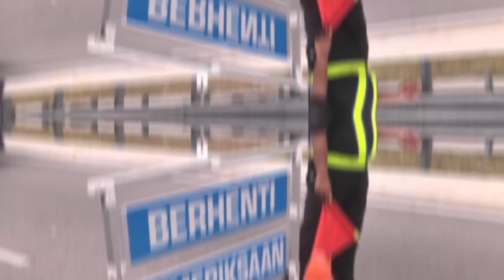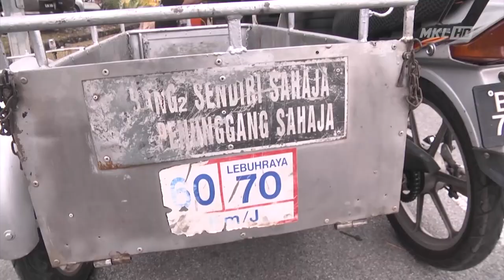OPS PEWA Tangkap 'PATI' Bawa Kenderaan Tanpa Lesen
Jabatan Pengangkutan Jalan Negeri Selangor telah mengambil tindakan terhadap 181 warga asing yang didapati melakukan pelbagai kesalahan trafik dalam Ops Pewa sepanjang bulan September ini.

Operasi bermula awal bulan hingga tengah hari tadi di sekitar Subang Jaya dan beberapa lokasi di Selangor itu turut mengeluarkan sejumlah 775 notis, termasuk saman, kemukakan butir butir pemandu serta pemeriksaan kenderaan dalam tempoh 48 jam.

Menurut Pengarah Jabatan Pengangkutan Jalan Selangor Nazli Md Taib hasil pemeriksaan dan risikan yang dilakukan sepanjang operasi itu mendapati warga asing ini bukan sahaja tidak memiliki lesen memandu, atau lesen kenderaan bermotor serta tiada perlindungan insuran.

Mereka juga didapati suka mengubah suai kenderaan motor beroda tiga.

Ada juga memandu bas kilang tanpa lesen.

Sejumlah 290 kenderaan telah diambil tindakan.

Motosikal, motosikal roda tiga dan lori antara yang tertinggi dikenakan saman iaitu 92, 79 dan 44 buah.

Beliau ditemui dalam ops pewa yang dijalankan di kawasan MRT puchong perdana siang tadi.

Sejumlah 358 anggota JPJ yang terlibat dalam operasi bersepadu berkenaan dibantu agensi penguatkuasa lain seperti Jabatan Imigresen, PDRM, Majlis Perbandaran Subang Jaya, Agensi Anti Dadah Kebangsaan dan SPRM.